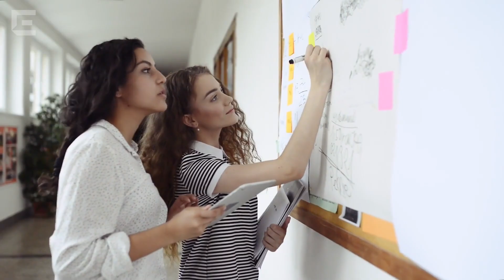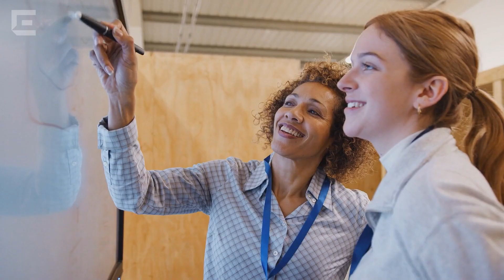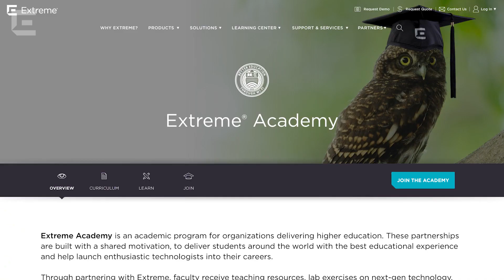Introduction to Extreme Academy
We're partnering with colleges and universities around the world to deliver Extreme Academy, an academic curriculum designed to educate aspiring IT professionals on networking, security, and cloud fundamentals, as well as machine learning and artificial intelligence. Students who complete the courses can earn an Extreme Networks Associate level qualification, giving them a head start in the high-growth technology industry and arming them with real-world skillsets to drive digital transformation in the jobs of tomorrow. Colleges and universities interested in offering this program can do so at no cost. Also, student enrollment in the program requires no experience necessary. What are you waiting for, allow your students' to stand out as future networking stars!